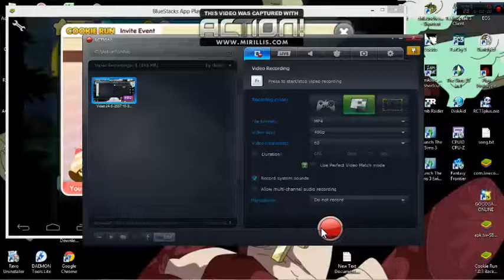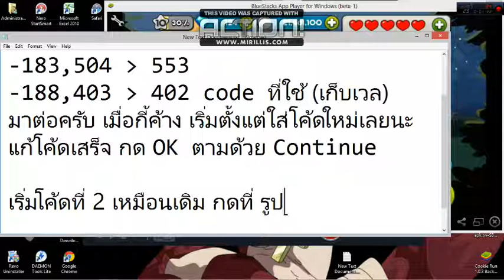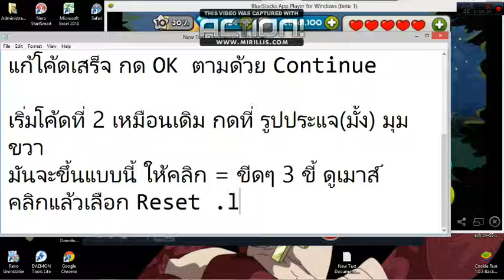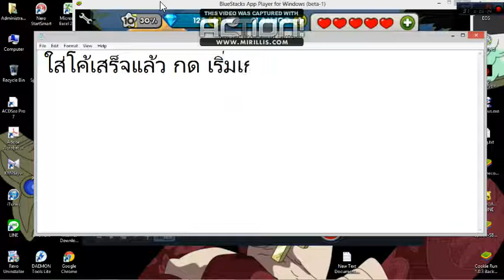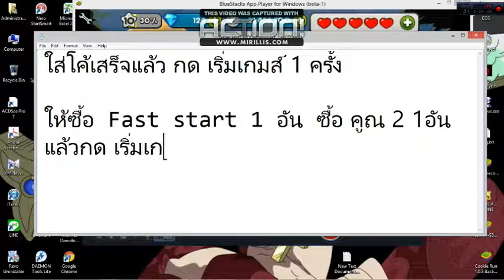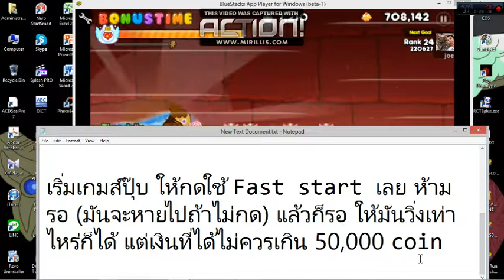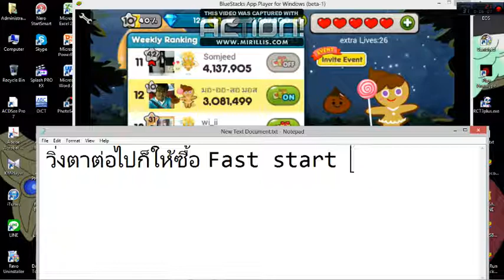how to 2